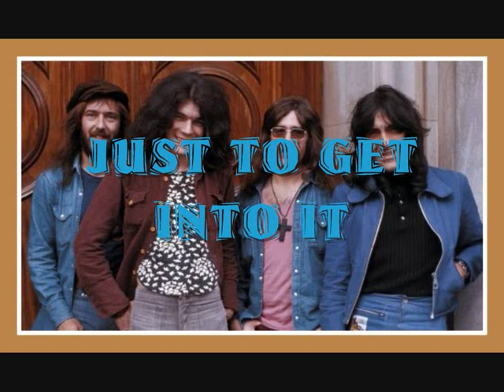NAZARETH - No Mean City (Full Album)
NAZARETH -  No Mean City (1978)
SIDE A
00:00 Just To Get Into It
04:22 May The Sunshine
09:20 Simple Solution (Parts 1 & 2)
14:22 Star
SIDE B
19:16 Claim To Fame
23:50 Whatever You Want Babe
27:45 What's In It For Me
32:00 No Mean City (Parts 1 & 2)